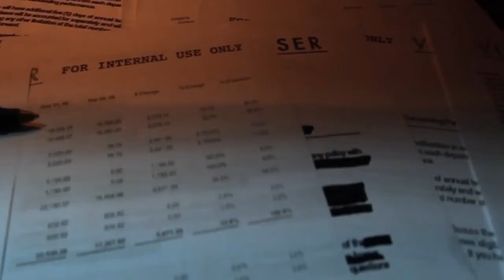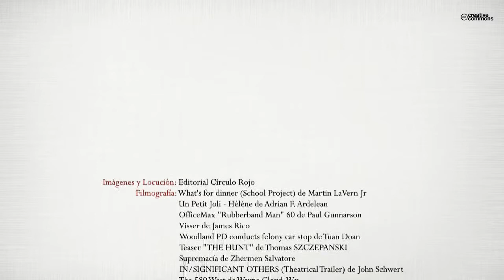Despertar natural (Booktrailer) - Editorial Círculo Rojo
Tirso del Castillo es un abogado incompetente, vago, egoísta y mujeriego que vive a
todo trapo gracias a su cara bonita, su rica novia, su bella amante y su eficiente socio
de despacho. Su apacible y cómodo estatus personal, sentimental y profesional empieza a tambalearse el día en que recibe un extraño encargo que desencadena una oleada de asesinatos de los que él es el principal sospechoso. El crimen, el enigma y la persecución son el trasfondo de una divertida y misteriosa trama en que las muertes, las
dudas y las preguntas sin respuesta se van sucediendo hasta alcanzar un punto de encuentro en el que todo empezará a aclararse y cobrar sentido.